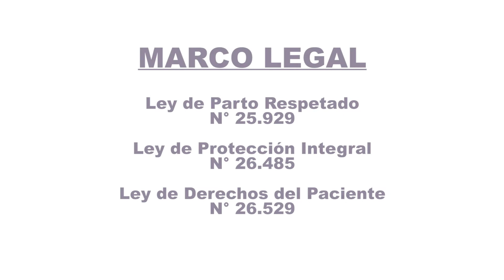Violencia Obstétrica - Spot 2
La Ley de Parto Humanizado establece que tenes derecho a no ser sometida a ningún exámen o intervención, cuyo propósito sea de investigación.

La Violencia Obstétrica, ES Violencia de Género.

Podemos hacer del embarazo y el parto una mejor experiencia.

Te invitamos a completar una encuesta sobre tu experiencia embarazo-parto-posparto. Es totalmente anónima y nos servirá para tener información real sobre lo que sucede en nuestra Provincia de Catamarca.

Marco Legal
Ley de Parto Respetado, N° 25.929
Ley de Protección Integral, N° 26.485
Ley de Derechos del Paciente, N° 26.529